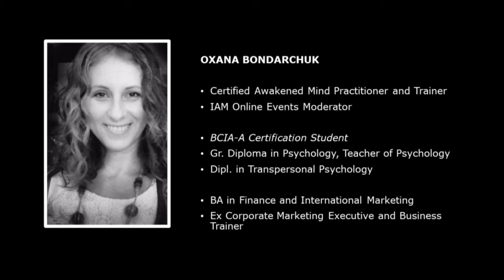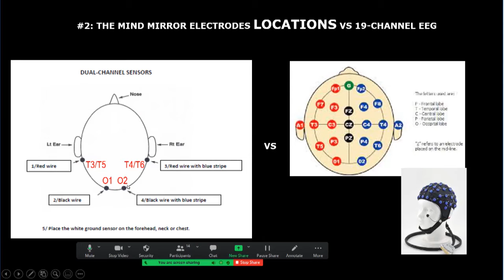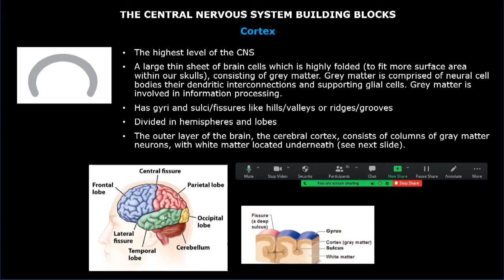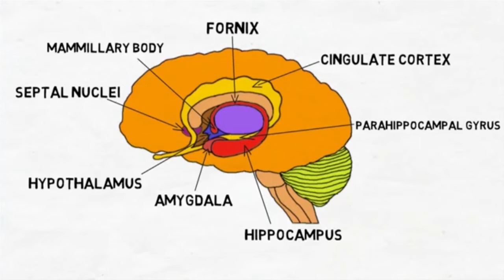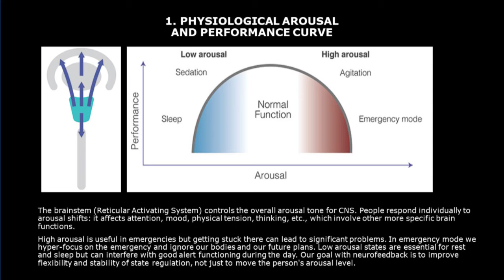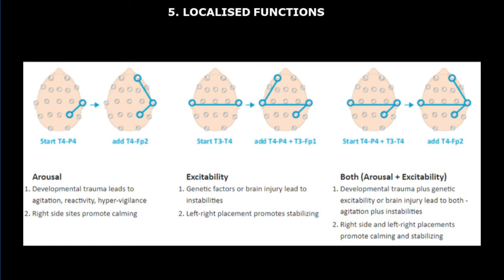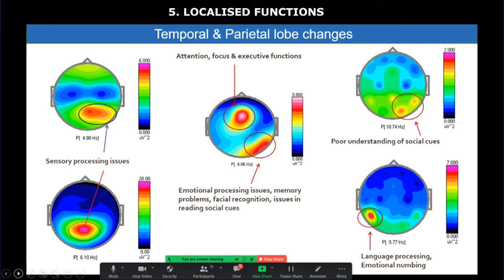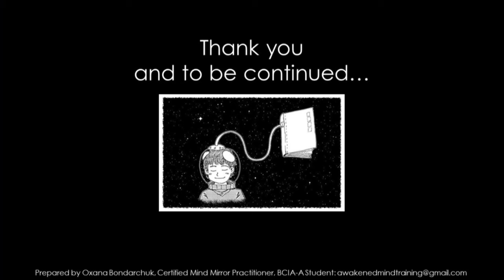Basic Neurophysiology: Brainwaves Origin and Function. Part 1.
This is a video recording of IAM Webinar "Basic Neurophysiology: Brainwaves Origin and Function. Part 1", held on 19th of March, 2022.

This program was inspired by Awakened Mind Practitioner Trainer Oxana Bondarchuk's experience of a BCIA-Australia Didactic Certification Course for Neurofeedback in Clinical Practice. This long-awaited program will introduce basic neurophysiology of self-regulation mechanisms in neurofeedback. You will learn about brain evolution, basic building blocks of the nervous system/brain and their role in self-regulation, 5 patterns of dysregulation addressed by neurofeedback, core mechanisms behind Peak Performance and Alpha-Theta neurofeedback (closest clinical analogies to the Mind Mirror Awakened Mind training), what modern research and science say about origin, normal/abnormal distribution and function of different brainwave categories (Alpha, Beta, Gamma, Theta, Delta).
All Mind Mirror users and brainwaves surfers are welcome to dive into science and fill in the knowledge gaps and better understand why the Mind Mirror theory says what it says.

To see other online programs of the Awakened Mind Institute, go